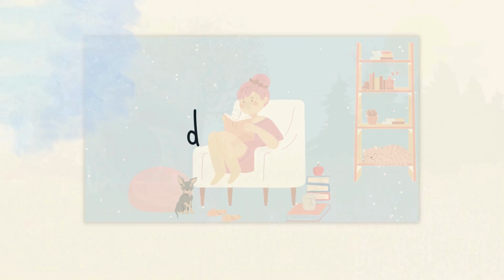[LECTURE] Les malheurs de Sophie – La comtesse de Ségur – ép 1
Première histoire des malheurs de Sophie : La poupée de cire.